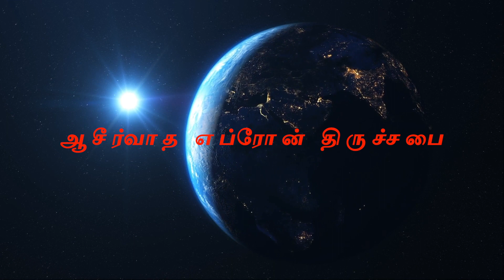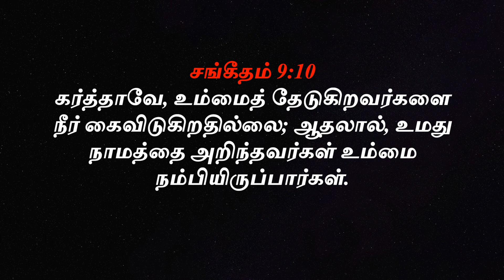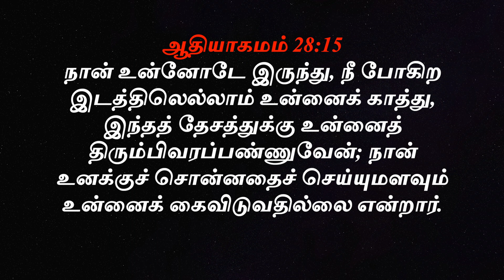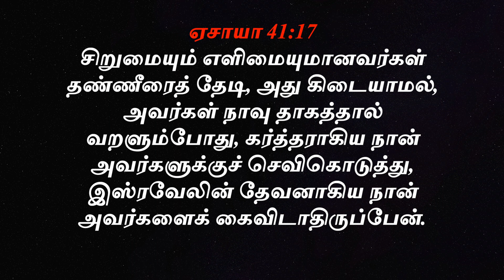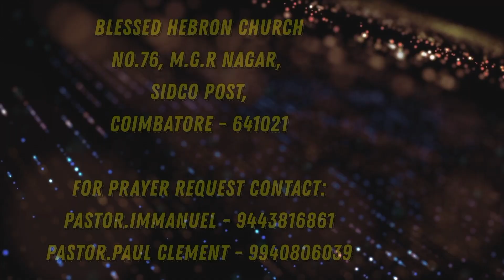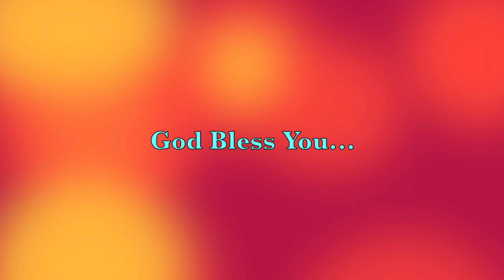கைவிடாத தேவன் | 27th May 2021 | Pastor.S.Immanuel Arputharaj | Daily Devotion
76, M.G.R NAGAR, SIDCO POST
COIMBATORE - 641021

→OUR VIDEO UPLOADS:
🔶SUNDAY SERVICE LIVE : 9 AM
🔶DAILY DEVOTION DAILY : 6 AM
🔶SUNDAY SCHOOL LIVE : 6 PM